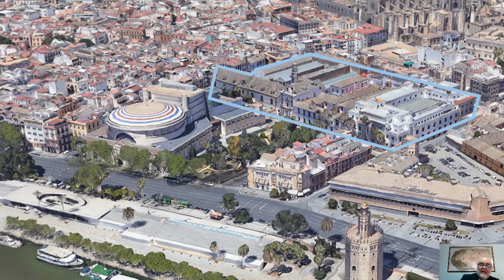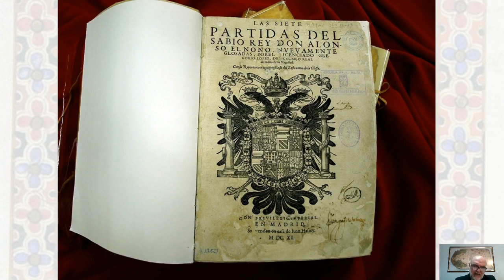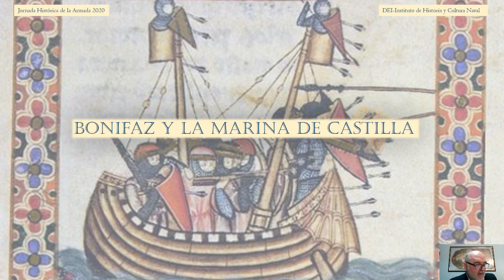Ramón Bonifaz y la Marina de Castilla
Conferencia presentada por el almirante Director del Instituto de Historia y Cultura Naval, almirante Juan Rodríguez Garat, impartida por el Director de su Departamento de Estudios e Investigación, capitán de navío José R. Vallespín Gómez.